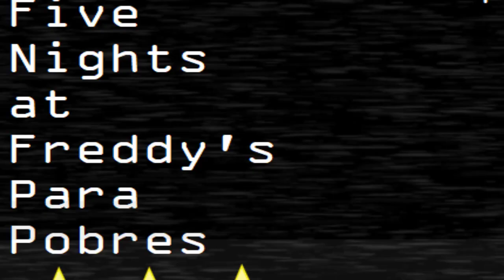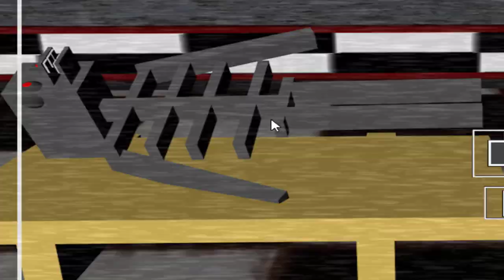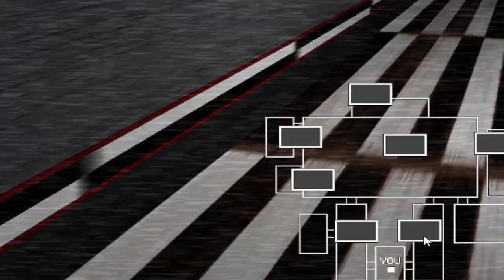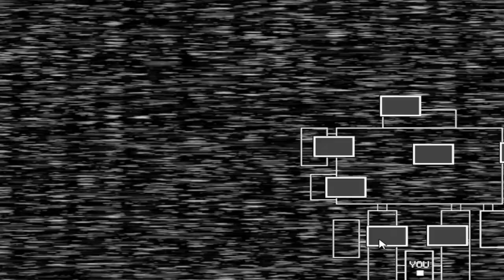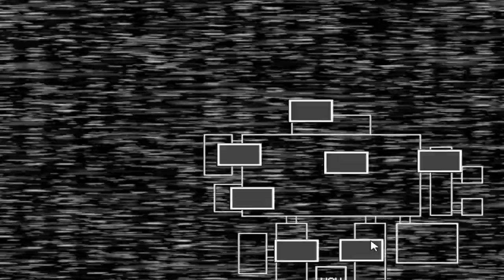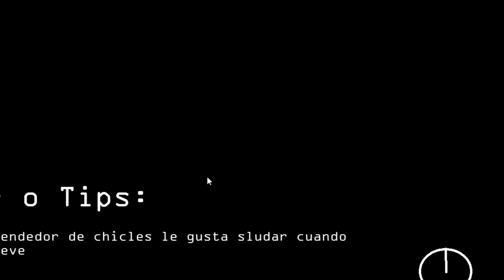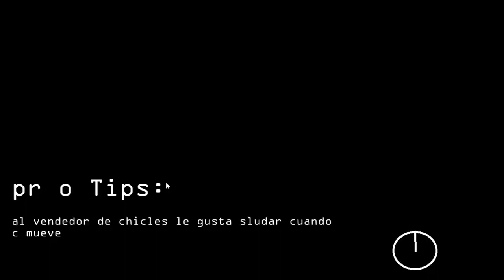FNAF PARA POBRES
💥VÍDEOS NOVOS TODOS OS DIAS AS 12:00 HORAS

Todo o valor será usado para melhorar o canal!💖

Jogo: FNAF PARA POBRES